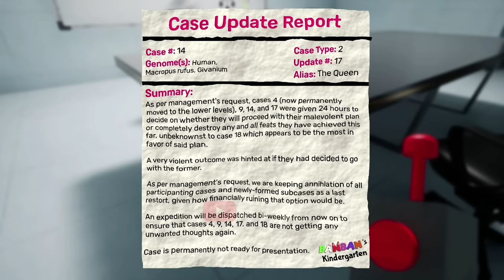ALL Sir Dadadoo Scenes - Garten of Banban 6 (2023)